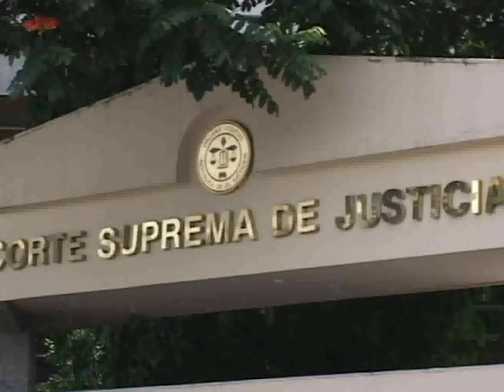SENTENCIA SALA CSJ DICOM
No revelar información financiera de los usuarios sin su consentimiento, ordeno a través de una sentencia definitiva la sala de lo constitucional de la corte suprema de justicia a la empresa DICOM. Este amparo colectivo fue presentado en el año 2012 por la asociación salvadoreña para la protección de datos e internet INDATA.